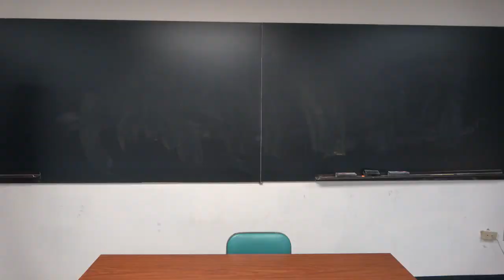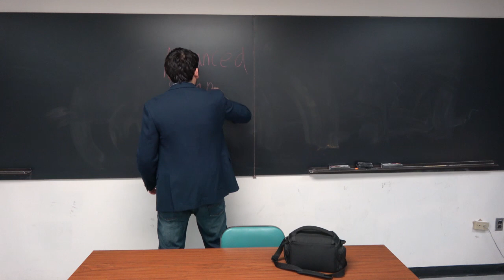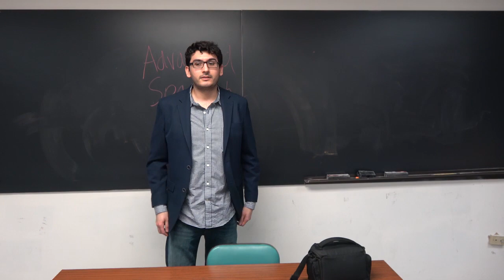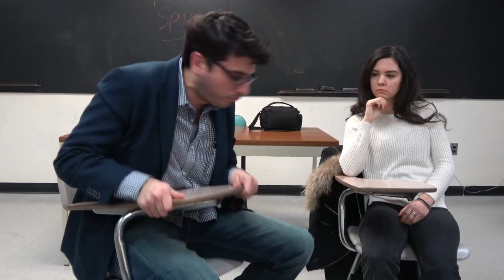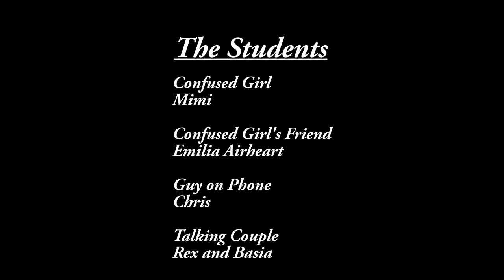No Translation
Now we can say we've been active for 2 straight years.